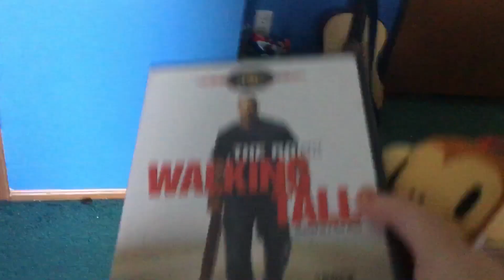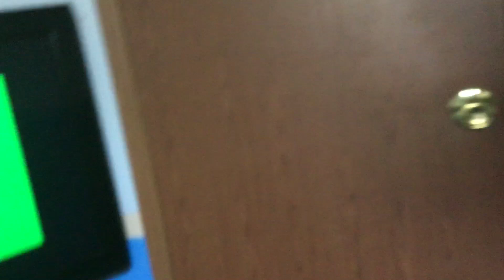Monkey Tot Watches the MGM DVD logo